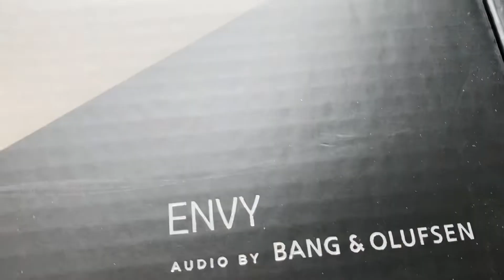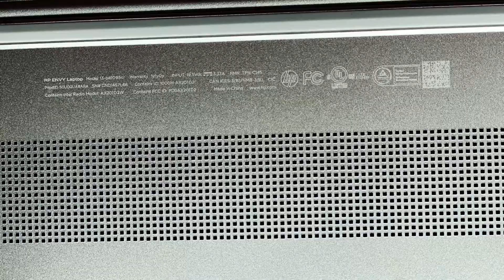HP ENVY Laptop 13-ba1095cl.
Intel® Core™ i7-1165G7 (up to 4.7 GHz with Intel® Turbo Boost Technology, 12 MB L3 cache, 4 cores, 8 threads)

16 GB DDR4-2933 MHz RAM (onboard)

1 TB PCIe® NVMe™ M.2 SSD

Intel® Wi-Fi 6 AX201 (2x2) and Bluetooth® 5 combo (Supporting Gigabit data rate)

1 microSD media card reader

1 Thunderbolt™ 4 with USB4™ Type-C® 40Gbps signaling rate (USB Power Delivery, DisplayPort™ 1.4, HP Sleep and Charge); 1 SuperSpeed USB Type-A 5Gbps signaling rate (HP Sleep and Charge); 1 SuperSpeed USB Type-A 5Gbps signaling rate; 1 HDMI 2.0b; 1 AC smart pin; 1 headphone/microphone combo

65 W AC power adapter

HP Wide Vision 720p HD camera with camera shutter and integrated dual array digital microphones

ซื้อจาก  แล็ปท็อปจาก Costco  $1,099